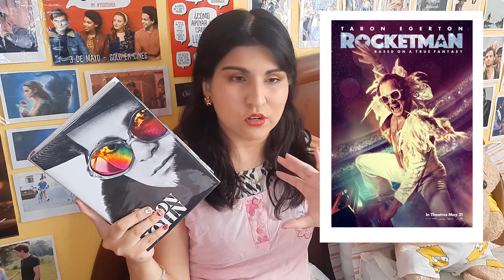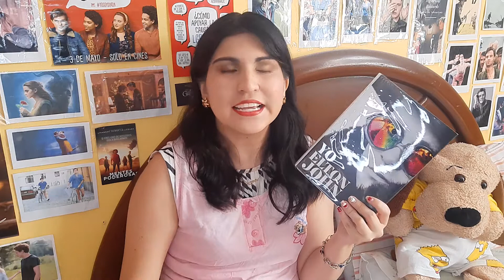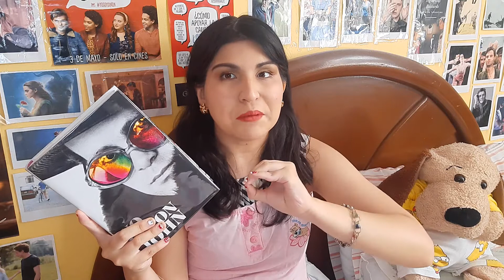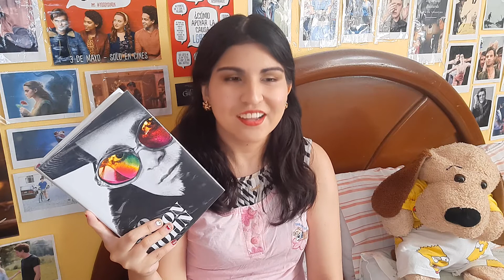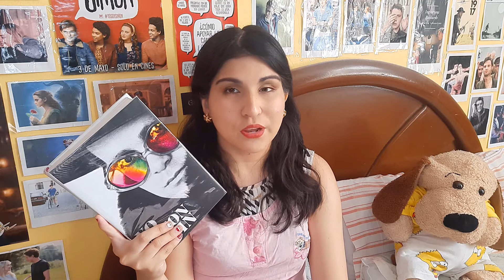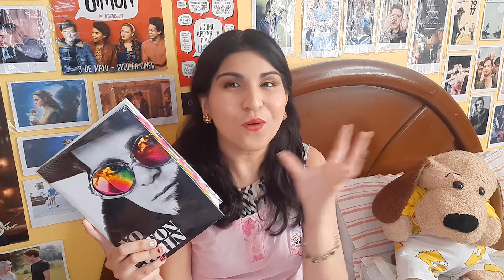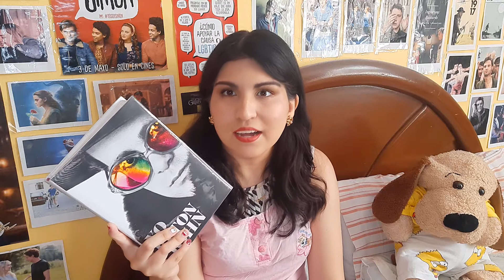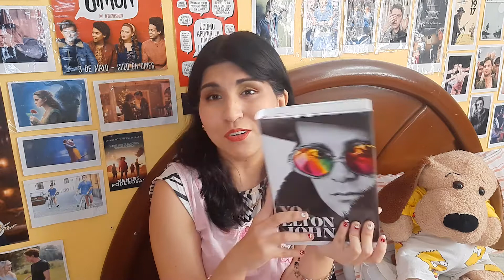Yo de Elton John | RESEÑA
Hola♥ Hoy les traigo un vídeo muy especial… Es ¡TODO lo que NECESITAS SABER sobre LLÁMAME POR TU NOMBRE 2!

Datitos:
♥ En serio no tienen ni idea de lo mucho que amé este libro, estoy totalmente segura que se irá a la lista de los favoritos del año.
♥ Actualmente, estoy OBSESIONADA con Val Chmerkovskiy, que es un bailarín, dos veces ganador de Dancing with the stars, que me ENCANTA*-* Estoy leyendo su biografía en Scribd y, de verdad, está mega genial.
♥ He visto la película de “El amante de Lady Chatterley” dos veces está semana. SEND HELP y el libro también, si fueran tan amables xd